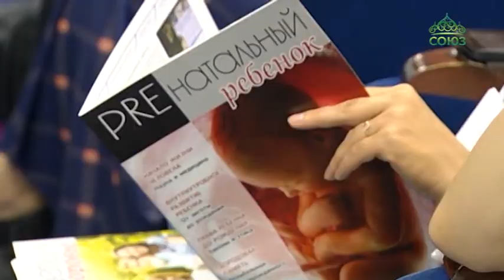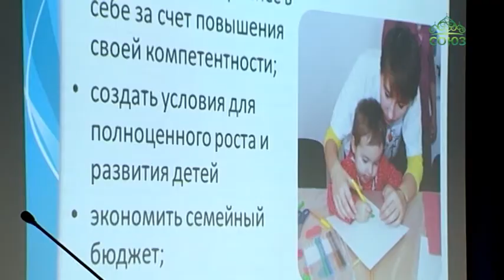В Москве прошла презентация всероссийского совета православных объединений в защиту жизни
В Москве прошла презентация недавно образованного всероссийского совета православных объединений в защиту жизни. Гостями презентации стали участники московского фестиваля «За жизнь», собравшего более 500 представителей организаций, занимающихся профилактикой абортов и защитой жизни детей на внутриутробной стадии развития.